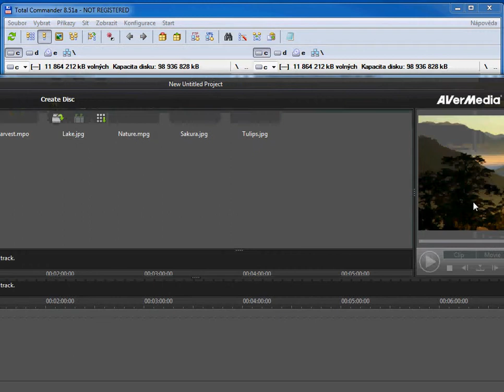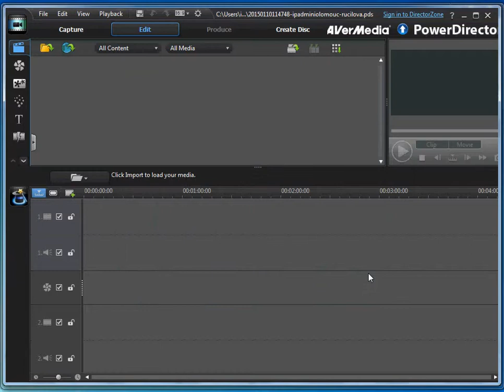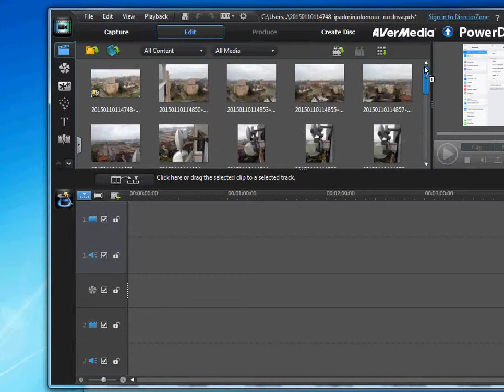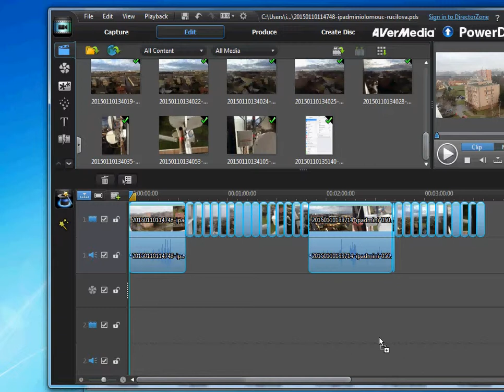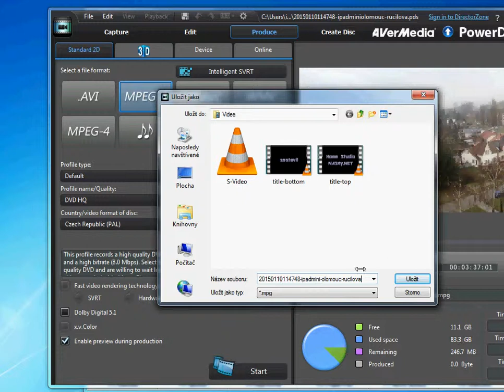Olomouc-Ručilova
Instalace AP, kompilacce videa